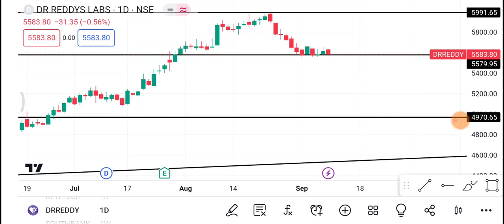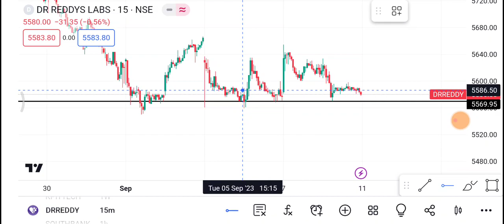Dr Reddy | Dr Reddy Share latest news | Dr Reddy Share price today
1-) Dr Reddy Share
2-) Dr Reddy share news today
3-) Dr Reddy share latest news
4-) Dr Reddy share price
5-) Dr Reddy share analysis
6-) Dr Reddy share price today